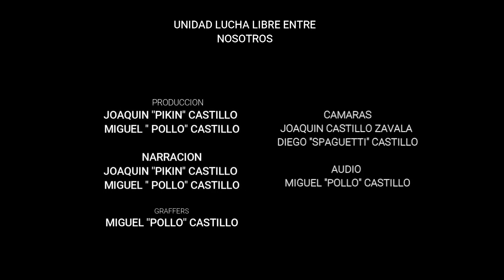PRIMER LUCHA 2 DE ABRIL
TRIANGULAR
GUERRERO NOCTURNO VS ESTRELLA 3000 VS PEQUEÑO MARINO JR